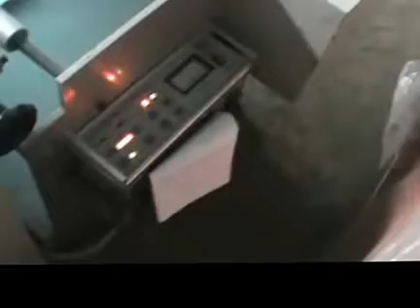How to make Non Woven Fabric Bags